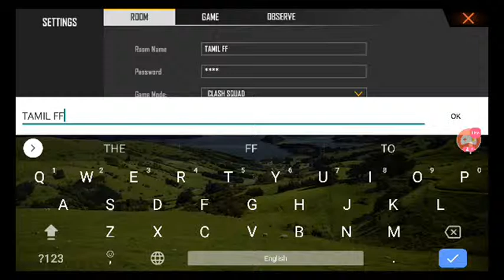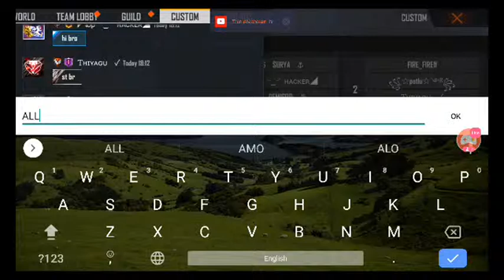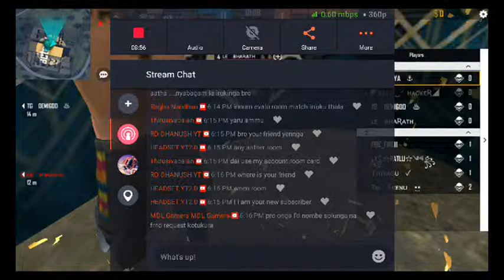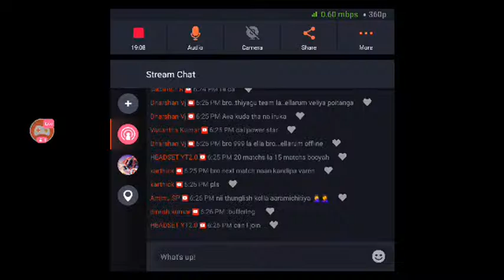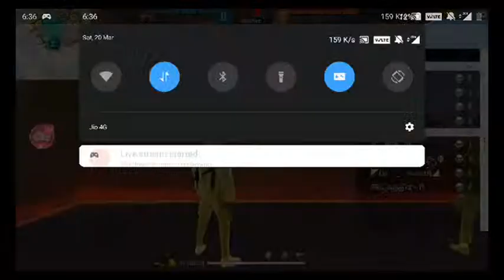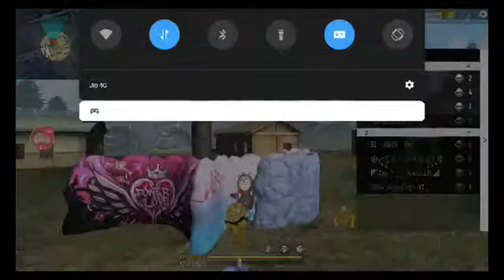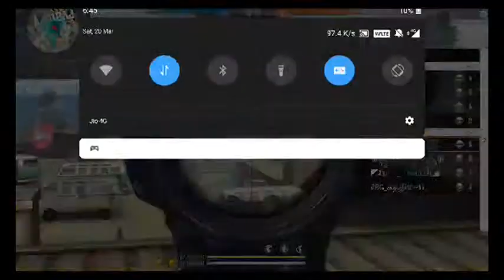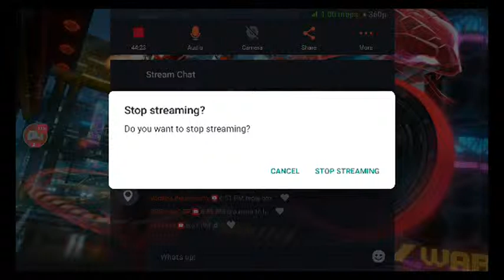FUN ROOM MATCH IN LOVELY SUBSCRIBERS IN WAY TO 5K..🤩🤩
Free Fire Live Stream And Only Clash Sqaud Room Matches In Live 🤟..

ABOUT FREE FIRE :
Free Fire is an Battlegrounds survival game, Its a form of battle royale.

Free Fire Live Custom room match Tamil
free fire live custom room giveaway diamond now free fire live custom match
free fire live custom room clash squad
free fire live alok,
free fire live all,
free fire live app,
free fire live custom room,
free fire live channel,
clash squad room live
clash squad custom room live
clash squad room match live
free fire clash squad room live
clash squad free fire custom room live
clash Sqaud room live live stream
free fire live room
free fire live room match
free fire live room match tamil
free fire live room card
free fire live room match live
free fire live room match tamil   just a try gaming live
just a try Gaming Clash Sqaud room match Live
Just a try Gaming clash Sqaud custom live
Just a try Gaming free clash Sqaud room matches